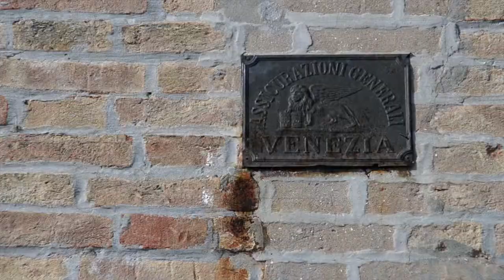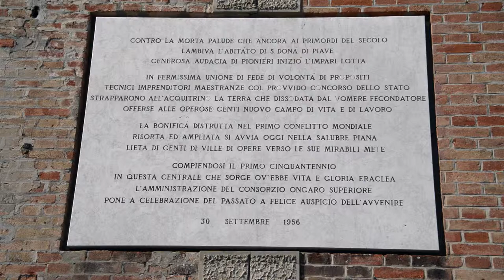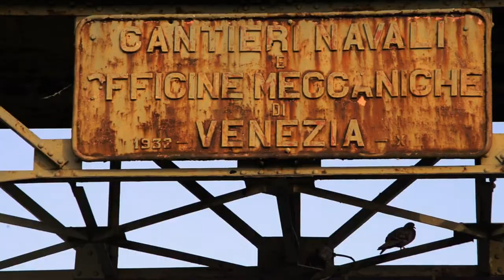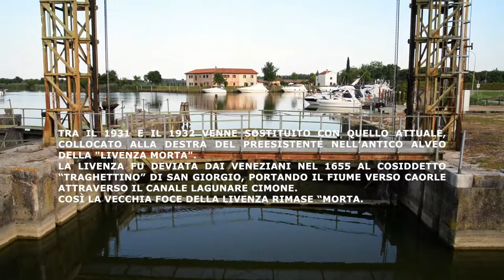Le più BELLE opere di BONIFICA del BASSO PIAVE - Cittanova, Torre di Fine, Brian, Termine